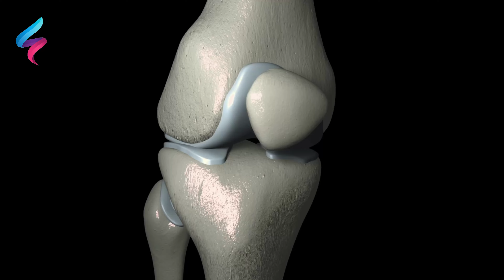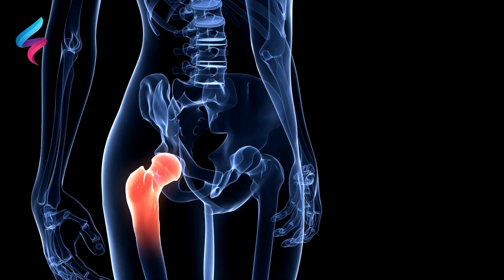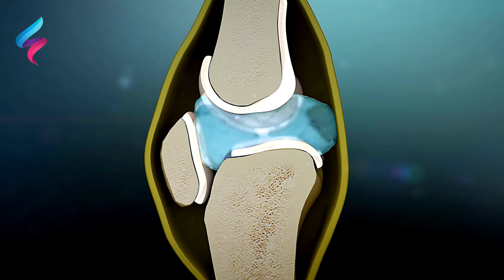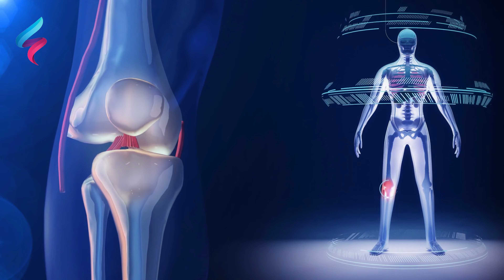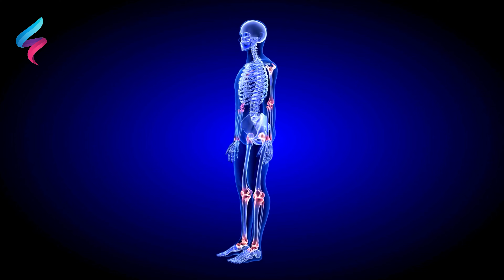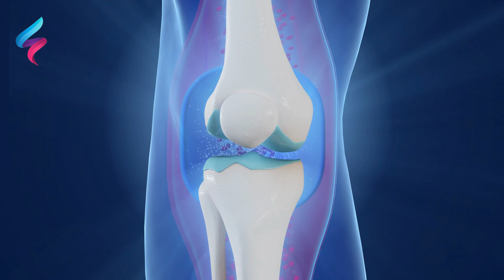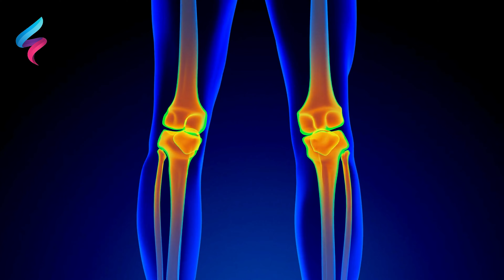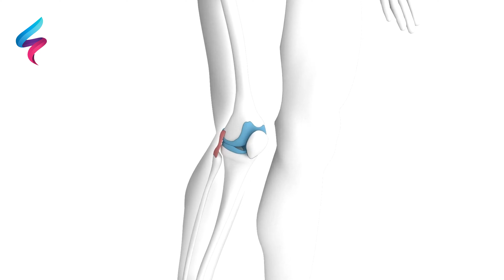أفضل أطعمه تبني غضاريف المفاصل ترمم طبقات الغضاريف علاج خشونة المفاصل وألم الركبة بشكل نهائي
أفضل أطعمه تبني غضاريف المفاصل  ترمم طبقات الغضاريف علاج خشونة المفاصل وألم الركبة بشك نهائي

كيف اعالج الم الركبة في المنزل؟
ما هو سبب وجع الركبة وعلاجها؟
ما علاج وجع الركبة عند النساء؟
لماذا عندما اثني ركبتي تؤلمني؟
هل نقص فيتامين د يسبب ألم في الركبة؟
كيف اعالج الم الركبة بالاعشاب؟
ما هي التمارين التي تقوي الركبة؟
هل زيت الزيتون مفيد للركبه؟
هل التدليك يعالج الركبة؟
ما هو افضل دواء لعلاج خشونه الركبه؟
هل حب الرشاد مفيد للركبة؟
هل المشي مفيد لاحتكاك الركب؟
كيف اتخلص من التهاب المفاصل نهائيا؟
كيف اقوي غضروف الركبة؟
كيف اعرف ان عندي تمزق الركبة؟
ما هي اعراض تمزق اربطة الركبة؟
كيف اعرف ان غضروف الركبة مصاب؟
ما سبب عدم القدرة على ثني الركبة؟
كم يستمر الم الركبة؟
كم مدة شفاء الركبة؟
ما هي اعراض التهاب اوتار الركبة؟
هل البرد يؤثر على الركبة؟
كيف اعالج تمزق غضروف الركبة؟